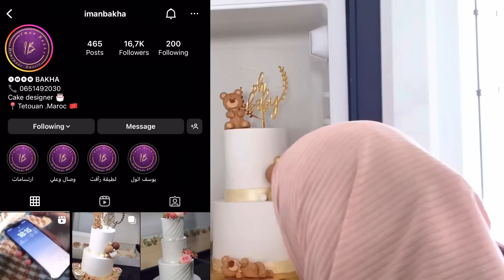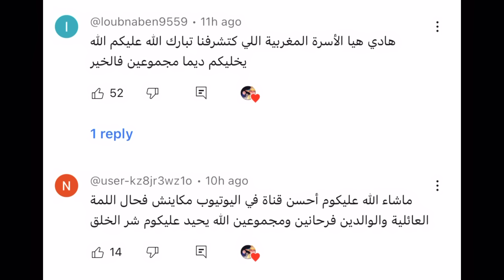جا اليوم الكبير المنتضر ديال كشف جنس الجنين لي كولشي كيساينو الشكر لمتابعينا على حبهم🤲😭